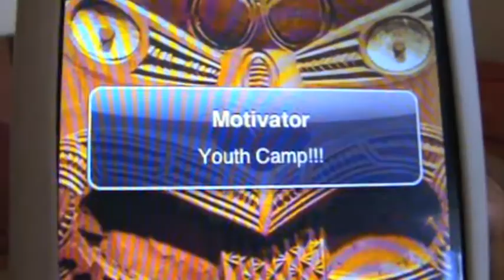Victory Youth Camp Promo 2011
Do whatever it takes to get to Victory Youth Camp 2011 held at Mount Melleray Scout Centre in Waterford!

Ye MUST be born again. John 3:3

A Ministry of Bible Baptist Church, Ballincollig Cork, Ireland.